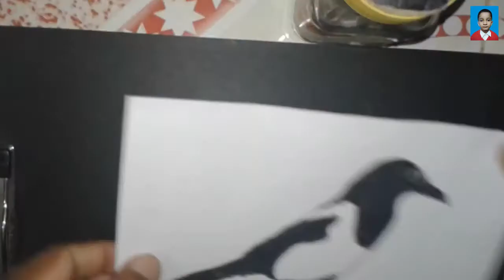how to draw a magpie | step by step draw a magpie for kids | easy free hand magpie drawing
in this video I will show how to draw a magpie or step by step draw a magpie for kids. I have been explained here step by step drawing and coloring a magpie.